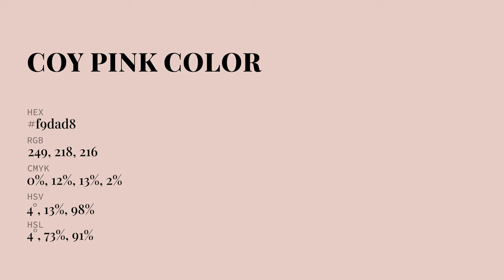Coy Pink color f9dad8 hex Cool Red color f9dad8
What color is Coy Pink ? f9dad8 hex, Cool Red color f9dad8

Hex f9dad8 Color Code is also known as Coy Pink color

Hex f9dad8 Color code in RGB color code model is created after adding 97.65% red color, 85.49% green color and 84.71% blue color.
Hex f9dad8 Color code in CMYK color (process color) code model is generated after subtraction of 0% cyan, 12% magenta, 13% yellow, 02% black.